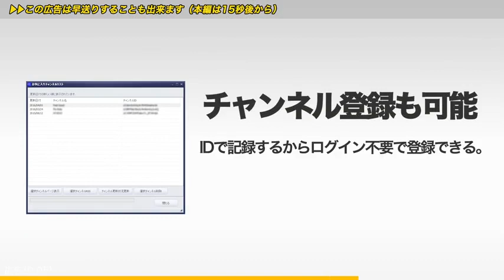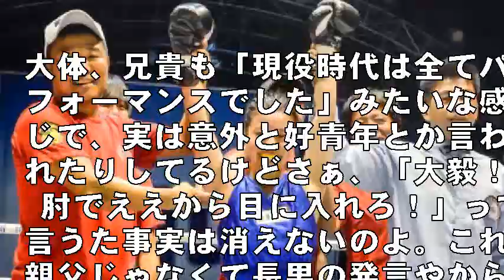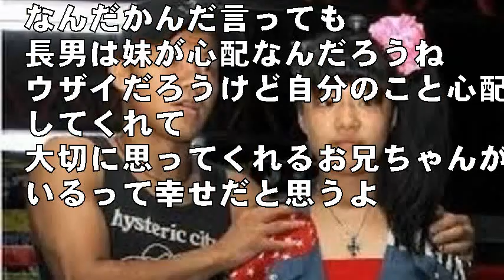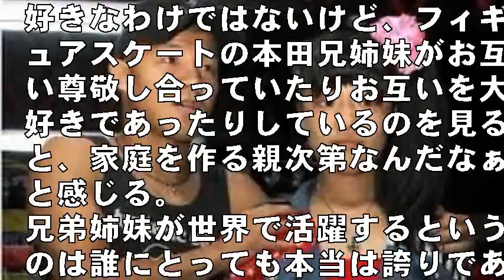亀田姫月「兄弟自体が好きじゃない」理由とは…「特に興毅が一番嫌い」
亀田姫月

　ボクシング亀田3兄弟の父・史郎氏（54）と、現役ボクサーでモデルの長女・姫月（ひめき、20）が22日放送の関西テレビ「マルコポロリ！」（日曜後1・59）に出演。

「亀田家の真実はコレやSP」をテーマにトークした。

引用元:亀田姫月「兄弟自体が好きじゃない」理由とは…「特に興毅が一番嫌い」

【関連動画】

音楽、画像

Ebina